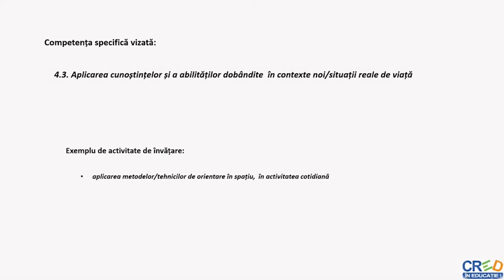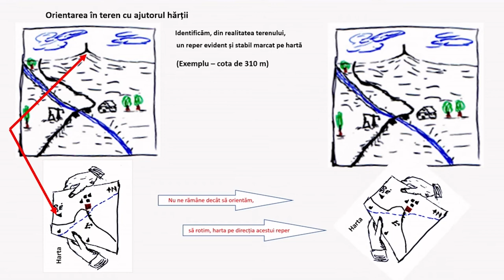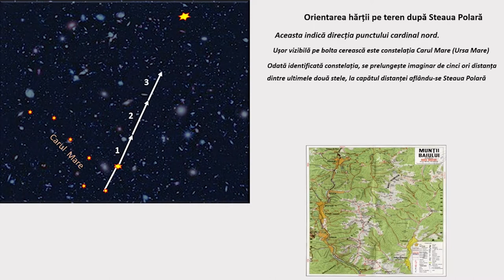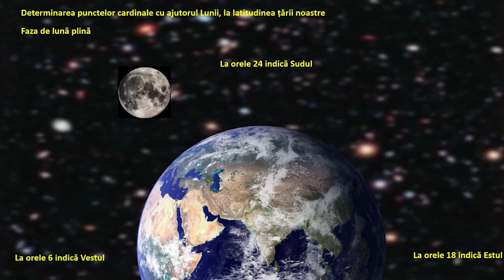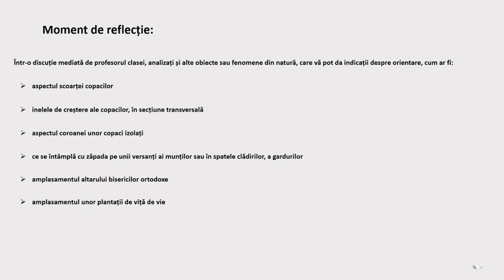Orientarea în spațiul terestru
Resursa educațională este o prezentare dinamică a modalităților de orientare a hărților cu ajutorul busolei sau a altor repere antropice.